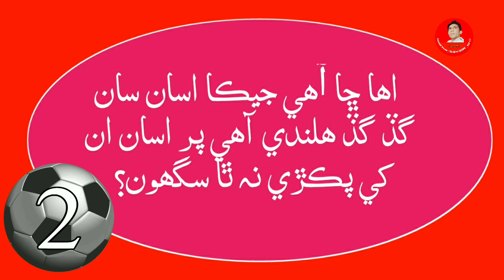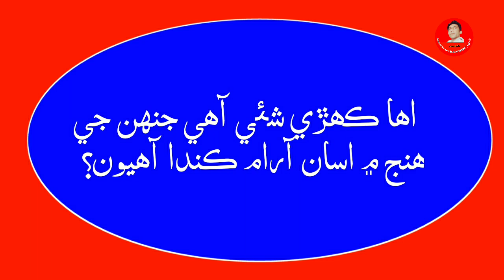Sindhi Gujarat | Sindhi Paheliyan | Sindhi Sawal Jawab | New Sindhi Riddles | Common Sense Questions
Sindhi Gujarat

Sindhi Paheliyan

Common Sense Questions in sindhi

ڳجھارتون